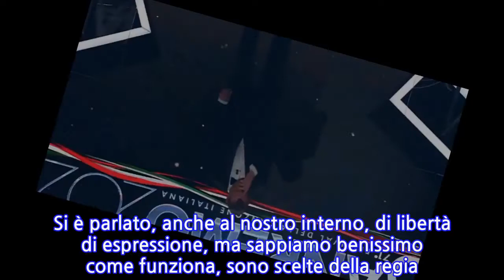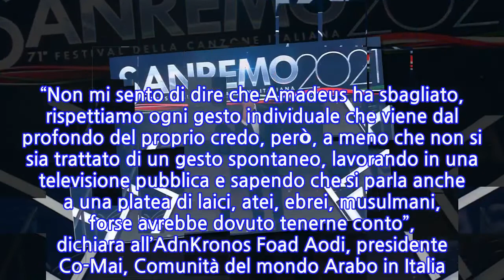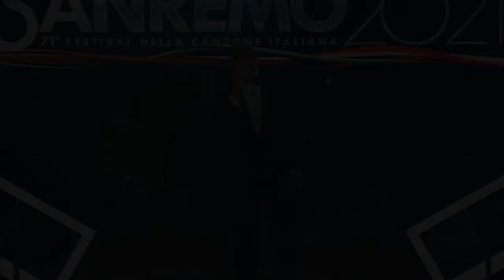“Inaccettabile”. Sanremo 2021, il gesto di Amadeus era passato inosservato. Ma ora...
“Inaccettabile”. Sanremo 2021, il gesto di Amadeus era passato inosservato. Ma ora è...

INFORMATION
• Source: caffeinamagazine